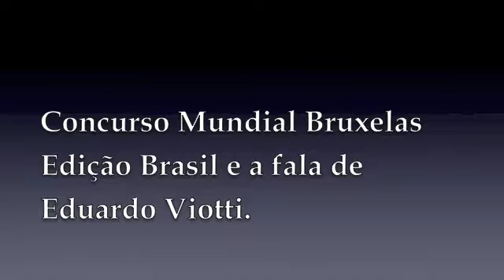Concurso Mundial Bruxelas Edição Brasil e a fala de Eduaro Viotti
Eduardo Viotti fala do Concurso Mundial de Bruxelas e o Spirits Selection.